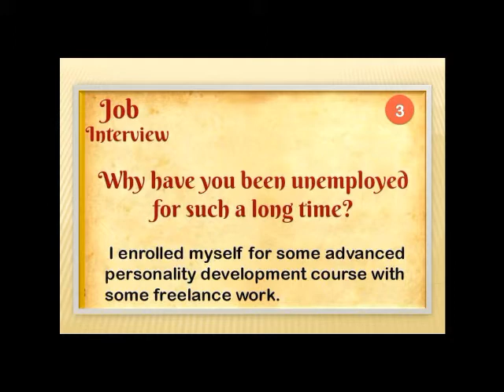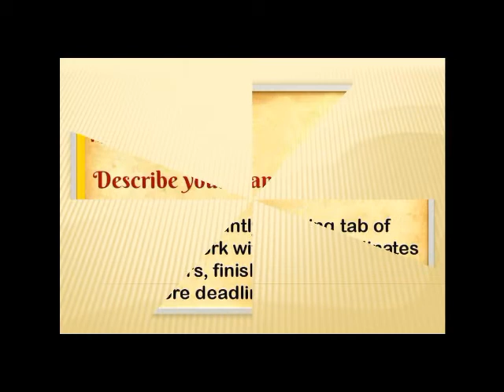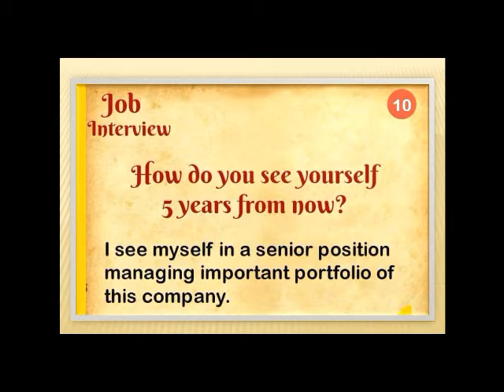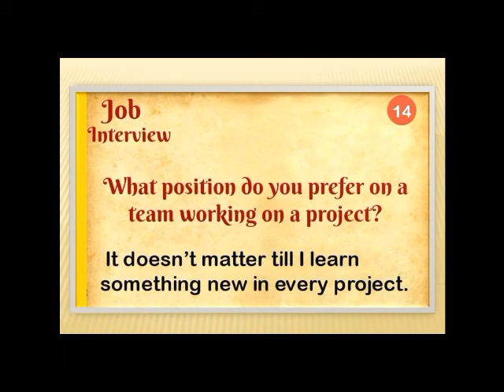Interview top 15 tips every job-question & answer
Job Interview Skills
What to say at your job interview